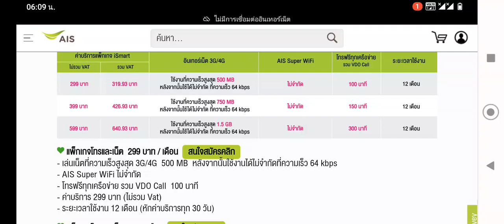299 บาท call all เถื่อนอะ